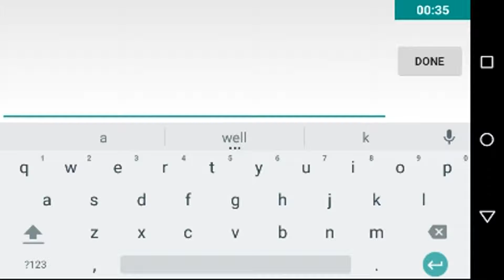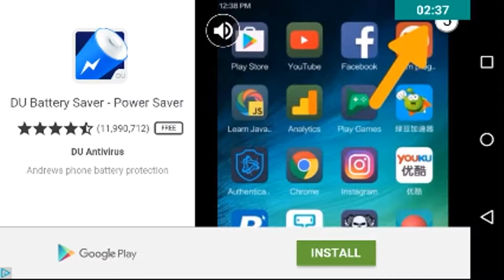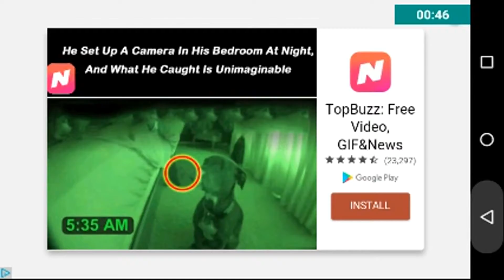how to be a youtuber